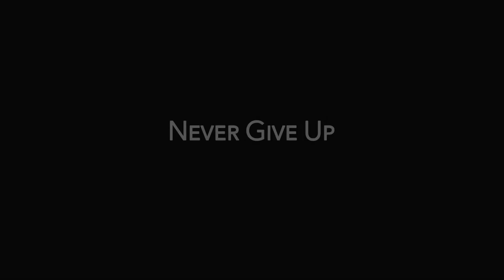Never Give Up Dance Instruction